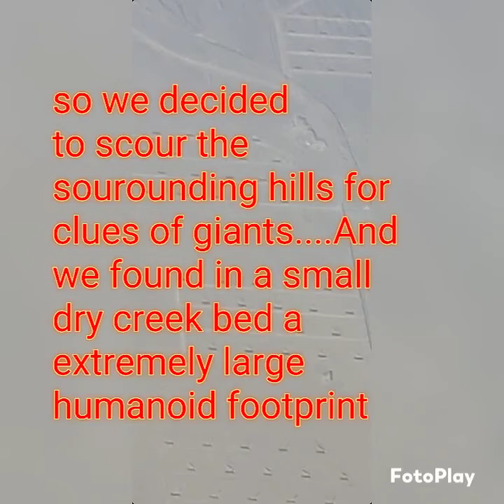GIANT HUMANOID FOOTPRINT NEAR LOVELOCK CAVE... CLEAR EVIDENCE OF GIANTS.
I had been to Lovelock a couple weeks earlier and noticed  that the cave and all surrounding areas near the cave were completely sterilized. It was so thorough that it looks like professionals had made sure there was not a trace of any sorts was left behind that anything occupied the cave,, let alone giants. So I decided I needed to expand my search area and it payed off. Not only am I sure that giants walked this earth but they were bigger than we have been lead to believe. I know its cliche but the picture doesn't do it justice. To see it in person I can honestly say a humanoid without a doubt made the print. it was in a shallow wash and the print itself is in now a hard caliche ( sandstone )  I'd be willing to bet if you were follow where the next step were to have been placed and dig down to that level you would find a matching right foot imprint. I'm guessing maybe 3 to 5 feet down.